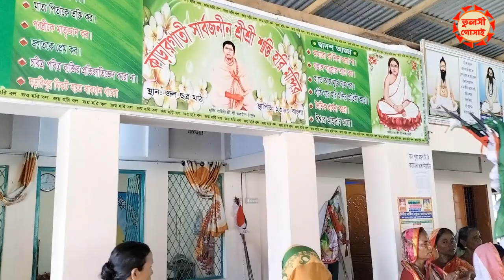কারারগাতি শান্তি হরি মন্দিরে ভক্তদের অপূর্ব কীর্তণ | কারার গাতি হরি মন্দির | গোপালগঞ্জ | Karargati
আমাদের সকল ভিডিও নোটিফিকেশন পেতে চ্যালেলের লাল সাবসক্রাইব বাটনে চাপ দিয়ে বেল বাপন বাজিয়ে দিন।

দর্শক এই চ্যানেলটিতে মূলত মতুয়া সম্পদায়ের বিভিন্ন ধর্মীয় উৎসব, অনুষ্ঠান এবং মতুয়া সম্প্রদায়ের ডঙ্কা কীর্তণ, তাদের হরি সংগীত, মহা সংকীর্তণ, পালাগান ও কবিগান প্রচার করা হয়।  এছাড়া আমরা মতুয়া সম্প্রদায়ের প্রধান তীর্থ
স্থান শ্রীধাম ওড়াকান্দি , শ্রীধাম ঠাকুর নগরের বিভিন্ন ভিডিও পোষ্ট করে থাকি। এছাড়া মতুয়াদের বিভিন্ন শ্রীপাট যেমন , নাড়িকেল বাড়ি, জয়পুর, গঙ্গাচর্ণা, লক্ষীখালীসহ বিভিন্ন গুরুত্বপূর্ণ স্থানের ভিডিও প্রকাশ করেছি। যেগুলো এই চ্যানেলে আপনারা খুজে পাবেন।